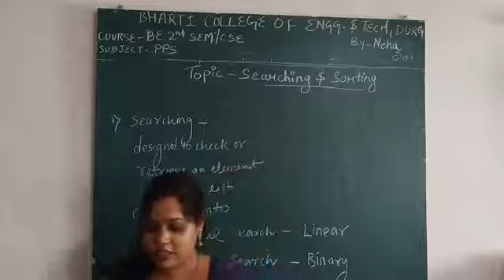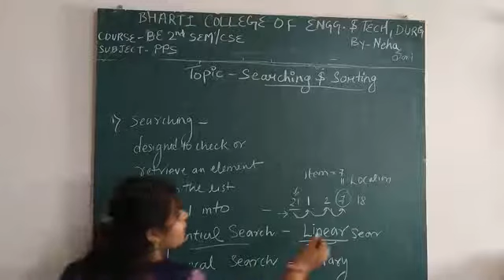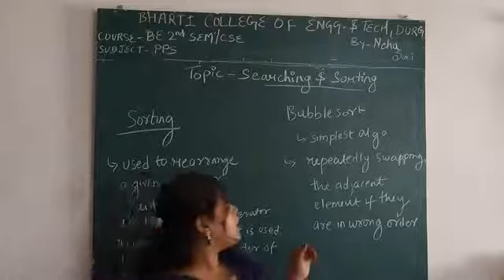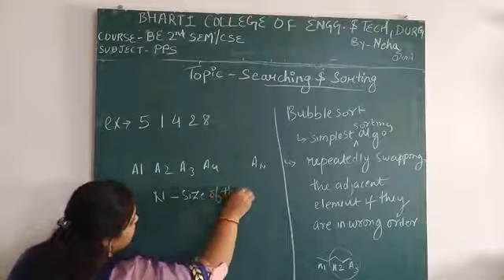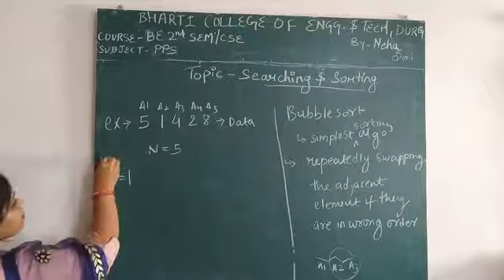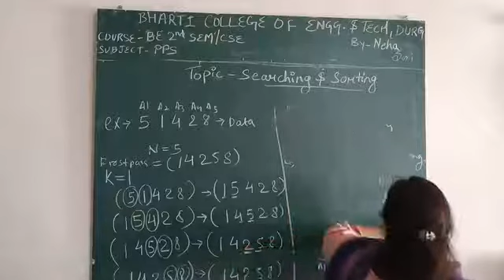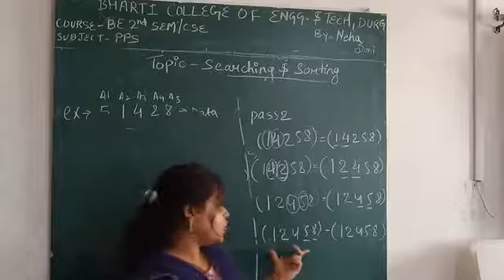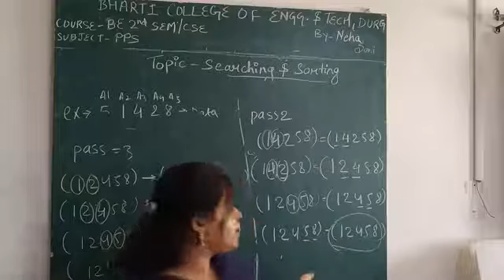Searching and sorting algorithm Bubble sorting BE 2nd sem PPS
BY MRS NEHA SONI